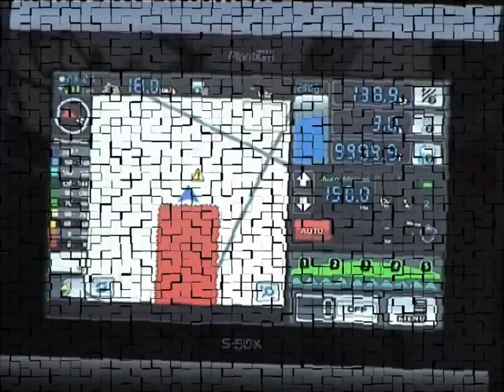MUNDO AGRO 02LUN26AGO2013 AGROMUTUAL 2013 René Tomas Abrate San Cristobal Seguros